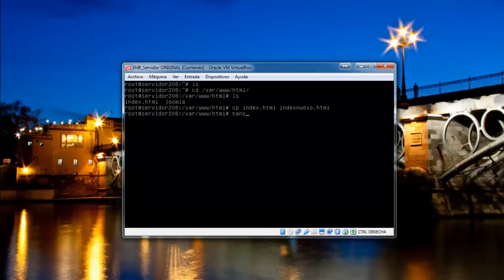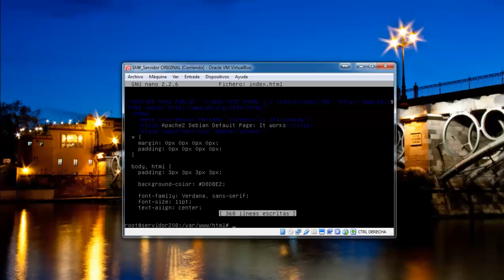MODIFICAR HOSTS PARA ACCEDER AL SERVIDOR WEB SIN IP